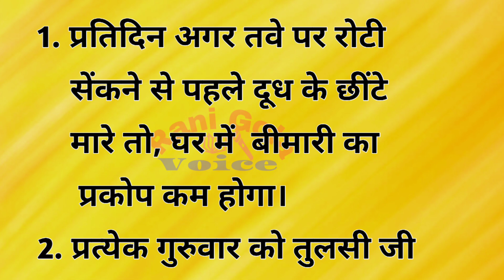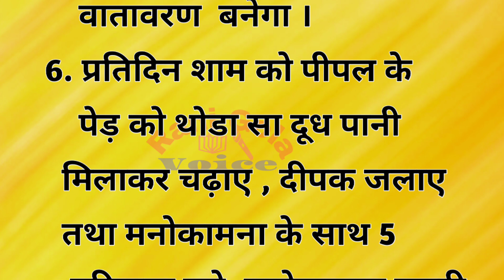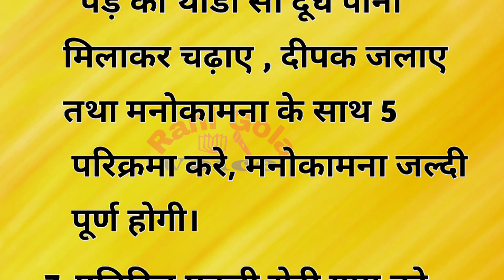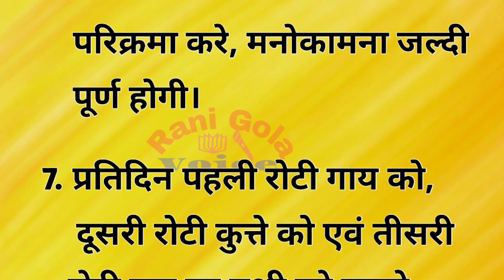घर मे खुशहाली चाहते है तो करे ये काम || vastu tips|| vastu shahstra|| best lines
health tips
healthy quotes
सदा जवान बने रहने के टिप्स
lifestyle
lifequotes
 healthylifestyle
quoteoftheday
healthyfood
 lifechanging
life lessons
अनमोल विचार
quotes in hindi
Good quotes
Life changing quotes
best quotes
achhevichar
suvichar
moral story
best lines
good thoughts
health tips
health
healthy habits
inspirational thoughts
rani gola voice
quotes
moral story
lessonable story
motivational quotes
घर के सामने मंदिर होना चाहिए या नहीं
घर के अंदर
घर में परेशानी आने के कारण
दरिद्रता दूर करने के उपाय
गरीबी दूर करने के 10 चमत्कारी उपाय
गरुण पुराण
में गरीबी दूर करने का मंत्र
दरिद्रता नाशक मंत्र
दरिद्रता क्या है
दरिद्रता कहां निवास करती है
घर में गरीबी आने के 10 कारण
घर की गरीबी कैसे दूर करें
घर में गरीबी कैसे आती है
गरीबी के लक्षणों को स्पष्ट कीजिए
घर में दरिद्रता आने की निशानियां
गरीबी दूर करने का मंत्र
जल्दी घर के काम करने के तरीके
घर के बाहर पानी छिड़कने से क्या होता है
घर के मुख्य द्वार पर कौन सी तस्वीर लगानी चाहिए
सुबह उठकर मुख्य द्वार पर क्या करना चाहिए
पूजा घर का दरवाजा किधर होना चाहिए
घर में दरिद्रता कैसे आती है
पूजा घर में कौन कौन सी फोटो रखनी चाहए ?
पूजा घर में माचिस क्यों नहीं रखनी चाहिए
घर के मंदिर में किस रंग का बल्ब लगाना चाहिए
भगवान का मुख किस दिशा में होना चाहिए
घर के मुख्य दरवाजे पर क्या लगाना चाहिए
धनवान होने के नियम
अपने जीवन में धनवान कैसे रहे
ghar me sukh shanti samridhi ke upay ghar me sukh samridhi kaise laye gahr me sukh shanti ke liye upaay
gahr me sukh shanti ke upay in hindi ghar me sukh shanti ke upay pradeep mishra ghar me khushiya kaise laye
ghar me khushali aaye
ghar ka mukhay dwar kis disha me hona chahiye घर का मुख्य द्वार किस दिशा में होना चाहिए घर मे किसकी फ़ोटो लगानी चाहिए
वास्तु के अनुसार घर का मुख किस तरफ होना चाहिए घर मे फ़ोटो लगाना सुभ या असुभ
घर के मुख्य द्वार पर क्या लगाएं कि माता लक्ष्मी आकर्षित हो
घर में लक्ष्मी आने के उपाय
घर में लक्ष्मी आने के तरीके
घर में लक्ष्मी आने के संकेत
वास्तु के अनुसार घर का मुख्य द्वार किस दिशा में होना चाहिए

tags---